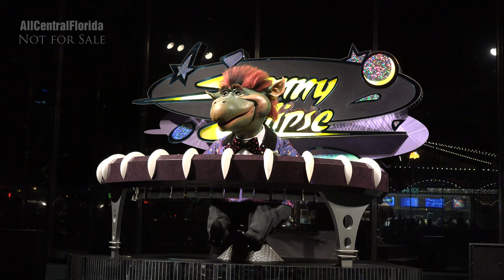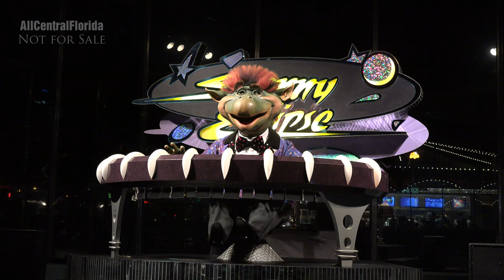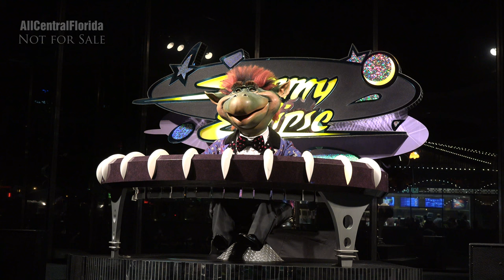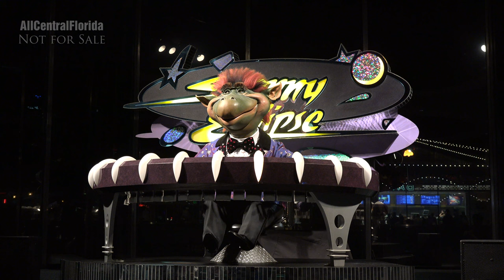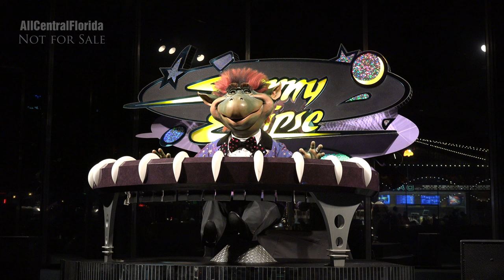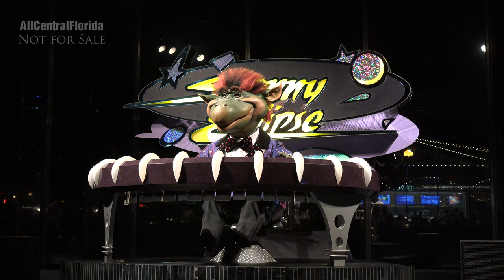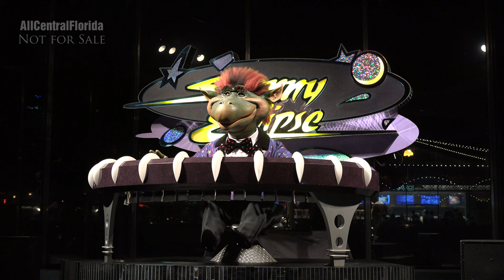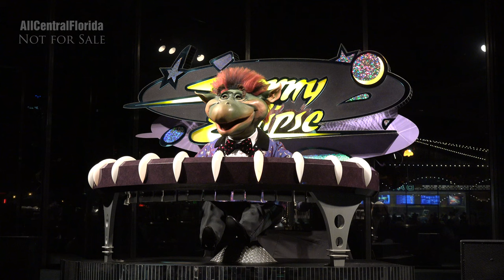Sonny Eclipse and his Amazing Astro-Organ [FULL SHOW] 4K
Sonny Eclipse is an intergalactic alien lounge singer who performs all day, every day in the Starlight Lounge Room of Cosmic Ray's Starlight Cafe, located in Walt Disney World's Tomorrowland, in Orlando, Florida.

For Optimum audio clarity, We've replaced the live audio with source music.

Sonny’s Chapters
00:00 Introduction
01:19 Segue to “My Name is Sonny Eclipse”
01:40 My Name is Sonny Eclipse
03:51 Seque to “Out in Space”
04:24 Out in Space
07:04 Gravity Blues
09:34 Seque to “Hello Space Angels”
10:16 Hello Space Angels
13:35 Seque to “Yew Nork, Yew Nork”
14:13 Yew Nork, Yew Nork
17:30 Seque to “Starlight Soup and Salad”
17:57 Starlight Soup and Salad
19:35 Segue to “Bright Little Star”
20:17 Bright Little Star
22:28 Segue to “Planetary Boogie”
22:40 Planetary Boogie
24:45 Closing Remarks
25:52 End Cards